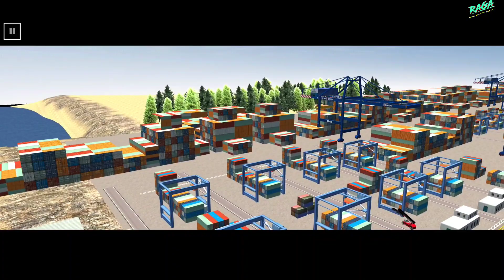Euro Train Simulator 2 , Season 1 Willkommen Full Story Mode Gameplay | RaGa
About Video-

Full Gameplay Season 1 ( Willkommen )Of Euro Train Simulator Game By Highbrow Interactive

Level 1-6 Story Mode ,Season 1

Time Stamp

Euro Train Simulator Season 2 Coming Soon.

Vande Bharat Crossing
Garib Rath Crossing
Chain Pulling
Track Maintanence
Oxygen Express
New Train Speed Record- 226km/h
Loco Pilot Job
Train Missions

About Game-

Released On 24th July 2018
Game Size Approx 400 MB
New Update Story Mode
Superb Realistic Graphics, Highly anticipated train simulation game
50L+ Downloads
4.1* Rated

Features -
 Official DB trains ☆
Features stations from Germany and France and official DB licensed trains including the world famous ICE3, DB142 and a range of freight trains.

☆ Germany ☆
Munich, Merring, Augsburg, Grobenzell, Olching, Ulm, Stuttgart, Karlsruhe

☆ France ☆
Strasbourg, Paris, Lille, Coquelles

☆ Train Academy ☆
Become an expert at driving trains in Euro Train Sim 2 by graduating from our Train Academy. Features 10 hand-crafted levels to take you through all major aspects of the game.

☆ Achievements ☆
The more you play, the more Achievements you can unlock. Earn Gold and Gems .

☆ Daily Rewards ☆
Amazing achievements which you can complete every day. Complete them all and earn lots of Gold and Gems.

☆ Career ☆
Complete all of our specially crafted 8 Exciting Chapters in the career mode and unlock Achievements and Daily Rewards.

☆ Engine Builder ☆
First time ever! Assemble a special engine with our Engine Builder and you get it drive it in Custom Mode. Use Gold to buy train parts.

☆ Functional Driver Cabin ☆
A detailed Driver Cab Control view shows fully functional levers and switches. The needles and gauges work depending on the condition of the train.

☆ Weather System ☆
Hyper-realistic dynamic weather system with incredible night detail and shadow.

☆ Payloads ☆
Exclusive payload for various freight compartments. Car transporter, Coal Wagon, Oil tankers. Etc

☆ Schedule Board ☆
Schedule for arrival and departure lets users follow a time table like real world.

☆ Camera Angles ☆
22 camera angles shows the game from every view imaginable.

☆ Passenger Area ☆
Passenger seating area with first class, second class, execute cabin. Also view of restaurant, bar and restroom.

☆ Train Controls ☆
Throttle, braking, realistic wiper, cab light and headlights, horn and pantograph are available to the driver and are required to be operated for certain objectives in Career Mode.

☆ Signal System and AI trains ☆
The Signals system are accurate and keep a large number of AI trains in control without any traffic.

Video Credits- Euro Train Simulator
Video Edits- Kinemaster
Thumbnail-Canva
Keywords & Hastags- Vidiq
Game Played & Edited by- @RaGa

Yahan Tak Aa Gaye Ho To Or